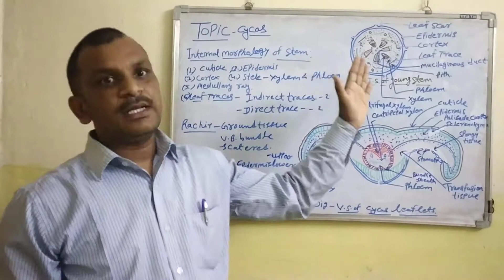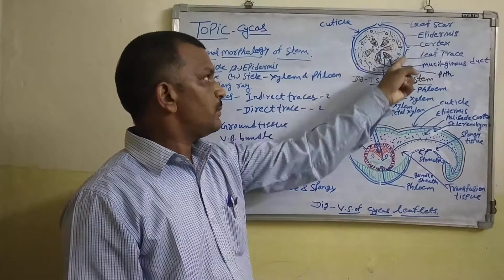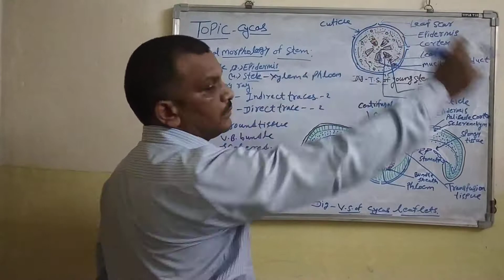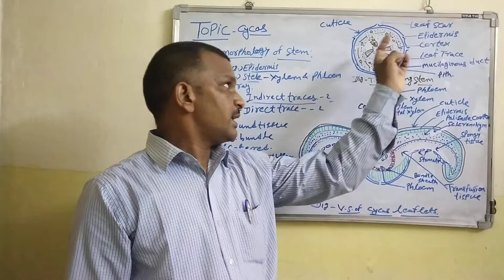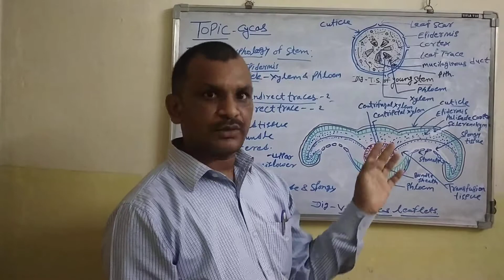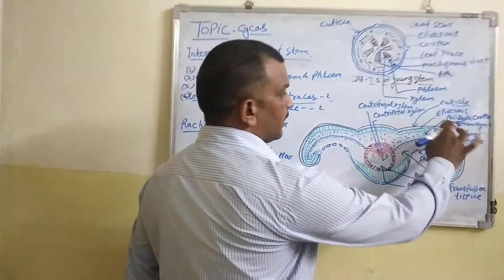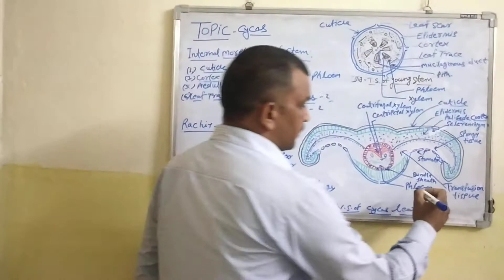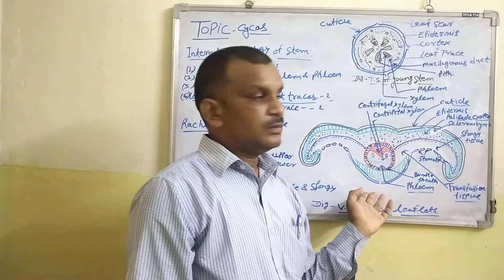Topic- Cycas Internal morphology of stem and Leaf (B.Sc II).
Ramlaxman Saini Assistant Professor Govt College Kota